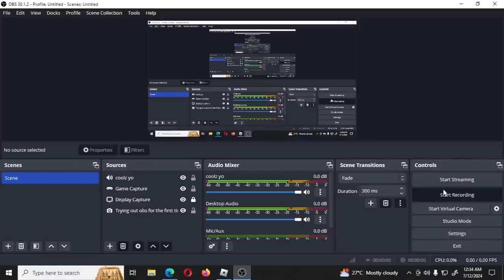This glitch is just too op to troll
5 likes and ill tell the glitch